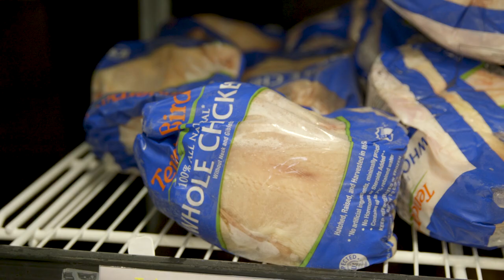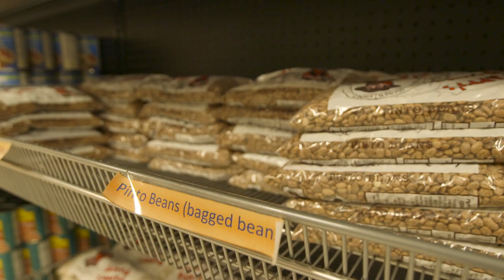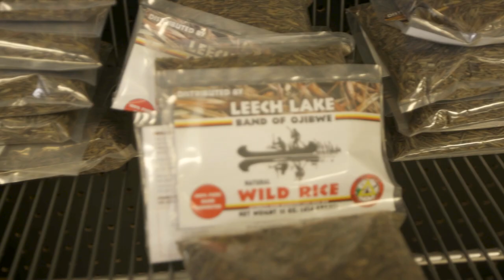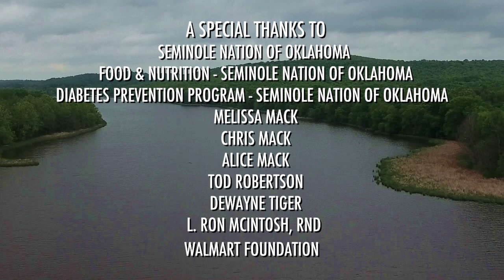Change: Overview - FDPIR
"Change: Overview" is part of a three-part series that First Nations Development Institute created for its nutrition-education effort for Food Distribution Program on Indian Reservations (FDPIR) recipients, which was generously underwritten by the Walmart Foundation. The videos were produced by FireThief Productions. The other videos are "Tradition: Blue Corn Mush" and "Fire: Outdoor Cooking."